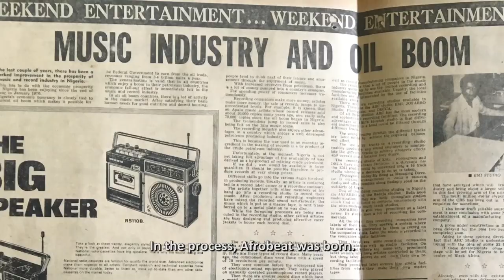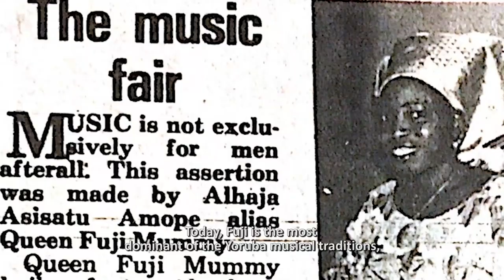Final Preview of "Mr. Fuji: Barry Wonder," the first episode of The Fuji Documentary.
Produced and Directed by Professor Saheed Aderinto, the 2023 winner of the Dan David Prize--the largest history prize in the world--The Fuji Documentary tells the incredible story of an African music from its birthplace in Nigeria to global influence